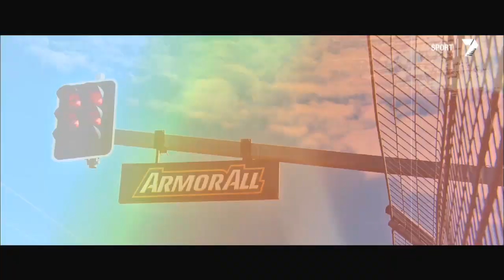Mark Winterbottom 2013 Highlights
Highlights of Mark 'Frosty' Winterbottom's V8 Supercar Season for 2013